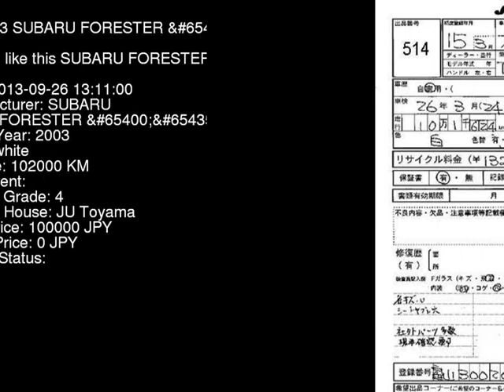2003 SUBARU FORESTER SG5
the Authority on JDMs since 2007!  . Details on this car from auction in Japan